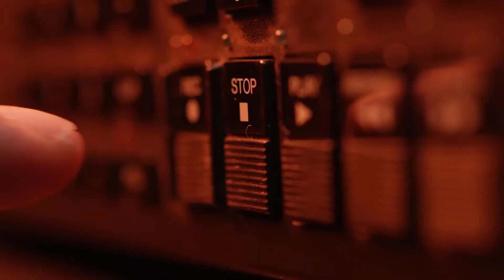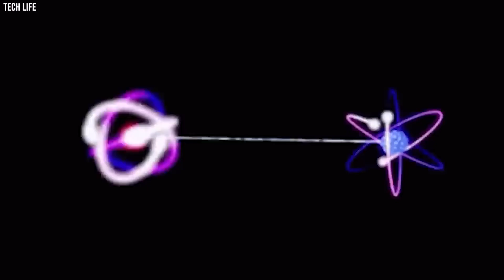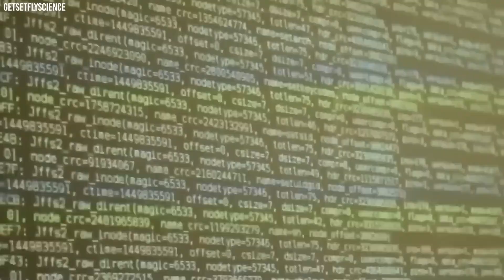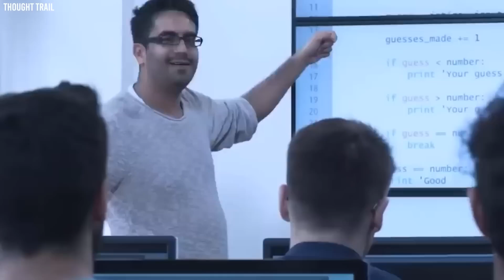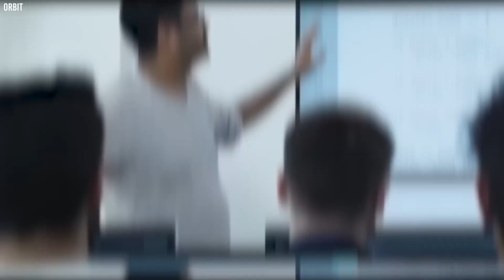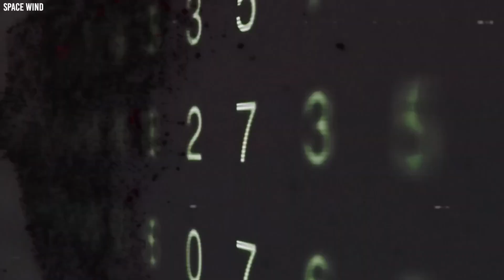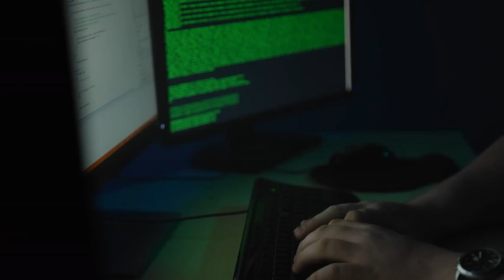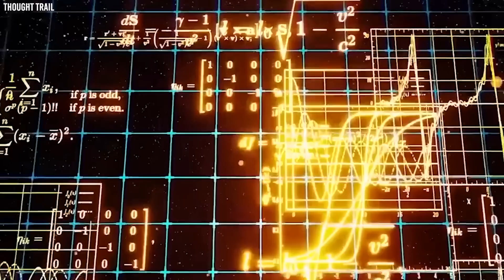NASA Forced To Shut Down Quantum Computer After This Happened...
In the heart of NASA's most advanced research facility, a machine that defies the limits of classical computation has just experienced something so mind-bending, so unprecedented, that NASA had no choice but to shut it down.
Imagine a world where reality itself hangs in the balance. A world where the cutting-edge technology we rely on becomes a gateway to the unimaginable.
What happened behind those closed doors?  What did NASA's quantum computer discover that forced them to pull the plug? Join us as we unravel the mysteries of NASA's quantum shutdown, exploring the very edges of human knowledge and venturing into realms where science fiction meets reality.